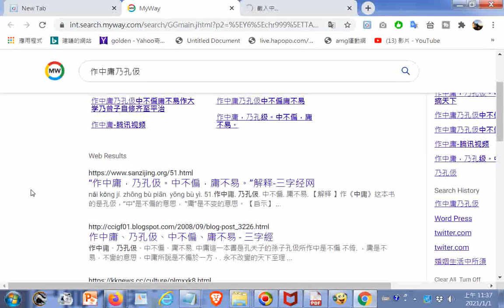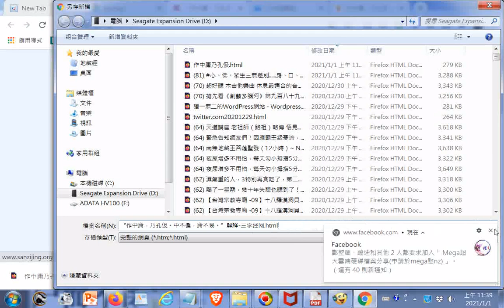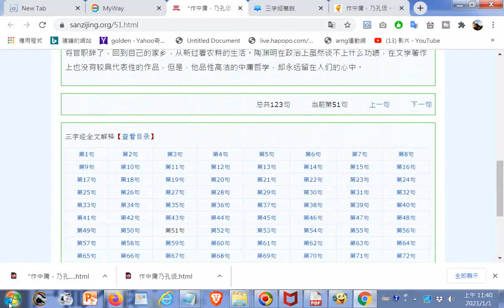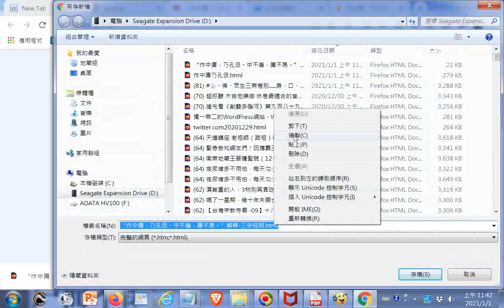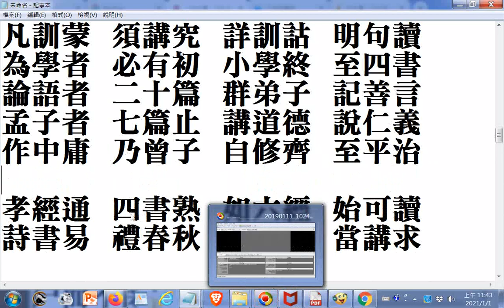發現網路版錯誤進行研究之紀錄--三字經 “作中庸，乃孔伋。中不偏，庸不易。”解释 三字经网 html第53句第一個字錯誤應該是四而且前兩個順序也異於其它版本20210101